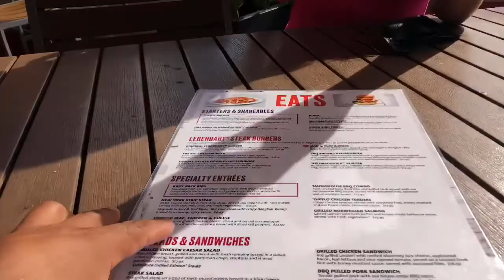Un día de paseo con la patrona en Miami bayside y en los barcos 🏢🏝🏖⚓️🛳🛥 traveling vacation 2021